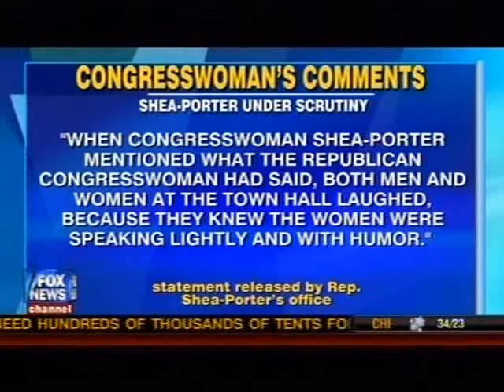Lummis on Fox & Friends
U.S. Rep. Cynthia Lummis, R-Wyo., discusses health care on Fox & Friends.